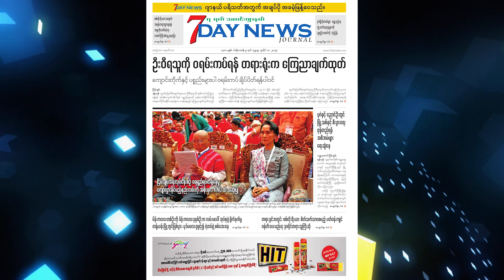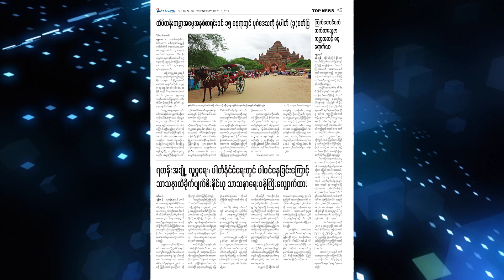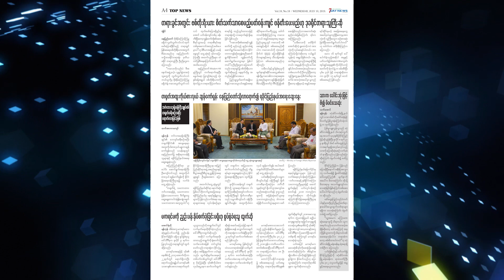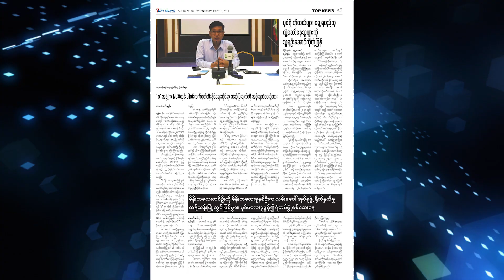မနက္ခင္း သတင္းစာ - Morning News on Myanmar